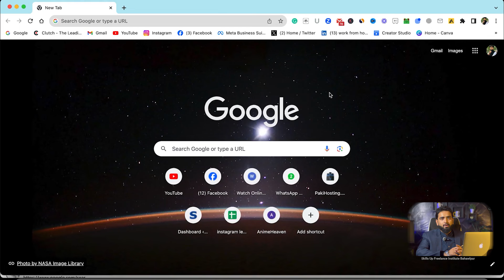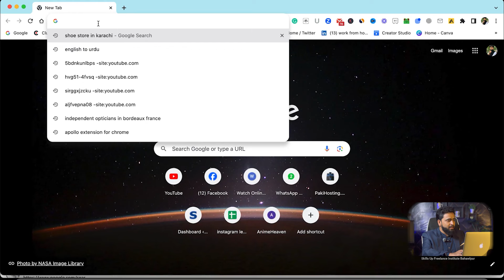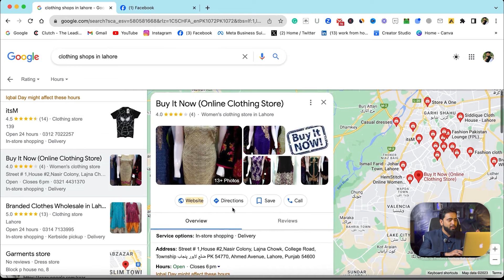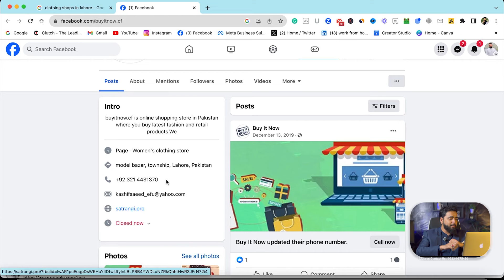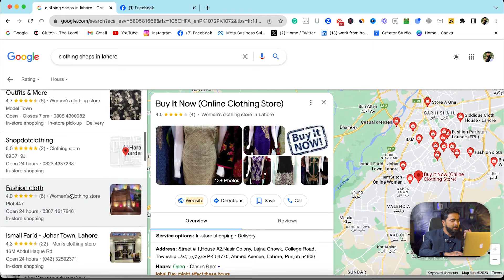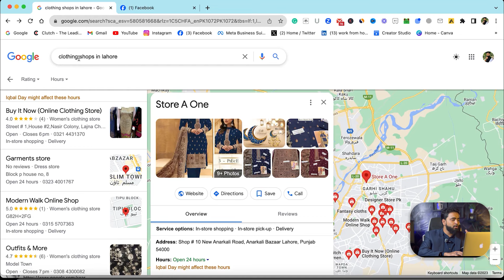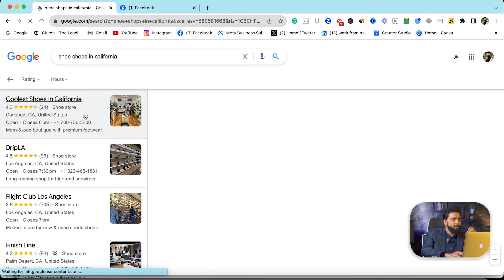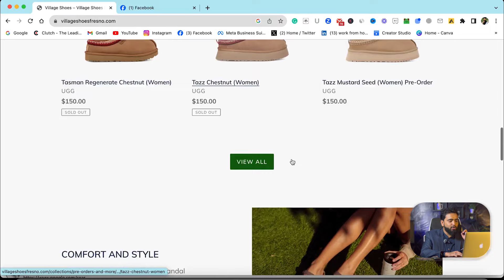How to find Wordpress Website Clients From Google | Secrets of Client Hunting on Google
My dear friends, in this video I tell You about How to find Wordpress Website Clients From Google | Secrets of Client Hunting on Google

Are you looking to get more Wordpress website clients from Google? If you're not currently doing so, then you're missing out on a huge opportunity. In this video, I'll show you the secret techniques for finding Wordpress website clients from Google, so you can start growing your business faster than you ever thought possible.

This video is packed with tips and tricks on how to find Wordpress website clients from Google. I'll show you how to use Google AdWords to target specific keywords, how torank your website on search engines, and more. If you're looking to increase your Wordpress website client base, then you need to watch this video!

1- How to find wordpress clients
2- Client Hunting on Google
3- How to Sell websites
4- Find Clients for wordpress development
5- How to catch people and business which need websites

◼◼◼◼◼◼◼◼◼◼ Free courses ◼◼◼◼◼◼◼◼◼◼
1. Data Entry Lead Generation Free course in Urdu/Hindi 2021
3. Fiverr 50 skills Course || New & Low competition skills For Fiverr
4. Data entry course 2020 Urdu/Hindi
5. Short Skills Course For beginners
6. Video Editing course for beginners

👉NOTE👇
Thanks For your love and support. Love you all 💕💕